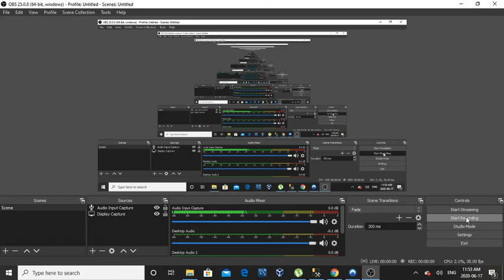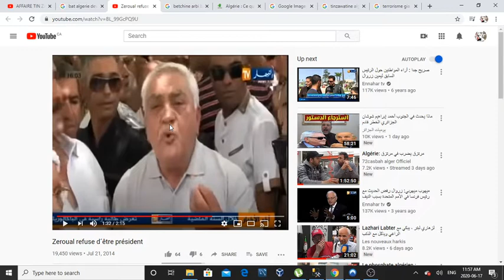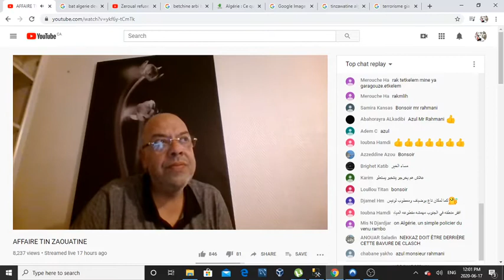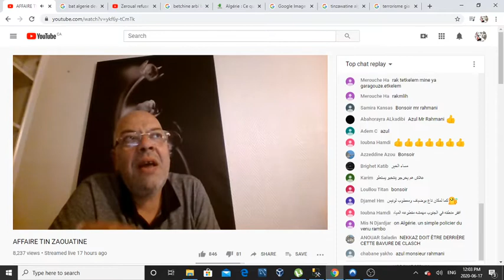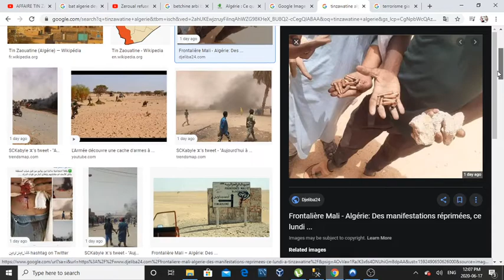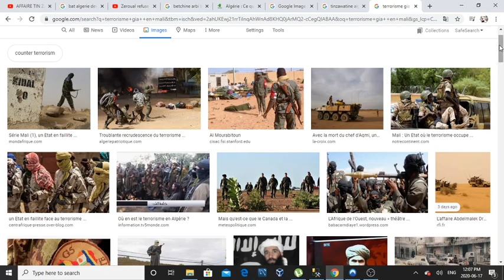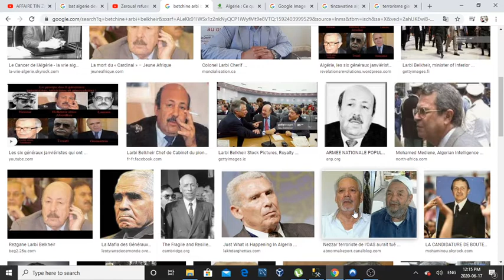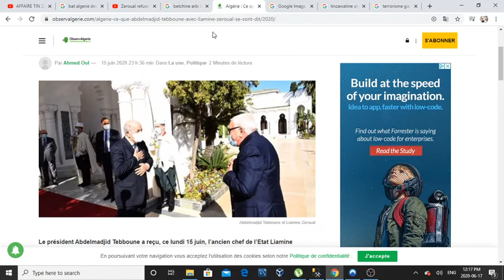الغرض من زيارة فخامة رئيس الدولة السابق لامين زروال لفخامة رئيس الجمهورية عبد المجيد تبون Tinzaouten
Le but de la visite de Son Excellence l'ancien Chef de l'Etat, Liamine Zeroual a Son Excellence Président de la République  Abdelmadjid Tebboune
Tinzaouten